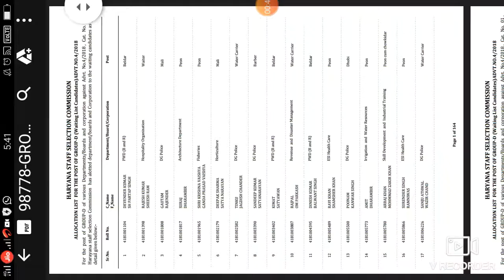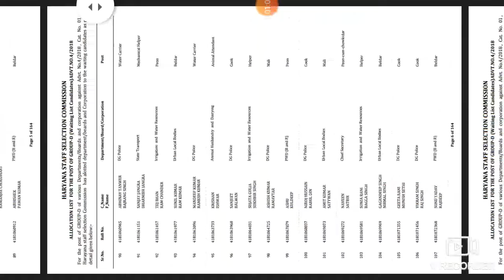खुशखबरी HSSC Group D Waiting List Out HSSC Clerk Result अब किसी भी दिन घोषित होगा। group d waiting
HSSC Group D Waiting list Out
24 June तक Join करें।
Congratulations

HSSC Clerk Result कब घोषित होगा।

अगर आप भी HSSC क्लेर्क भर्ती का अंतिम परिणाम जल्दी चाहते है तो हम सबको इस मुहीम में एक साथ आना होगा
उसके लिए हमारा एक साथ जुड़ना जरूरी है। आप निचे दिए गए लिंक से टेलीग्राम व् whatsapp ग्रुप join कर सकते हो।

जितना हो सके एक साथ आओ हम अपना रिजल्ट लेकर रहेंगे।।

Mukesh Mehta Anand Academy
Keep Supporting
Learn more with mukesh mehta anand academy, mukesh Mehta Anand Academy, Mukesh mehta Anand academy, MUKESH MEHTA ANAND ACADEMY channel
In these days, Students can learn more about this channel.
Home work is also available.

Rearrange words&Phrases Part-1

Answer of Miscellaneous Sentences of voice  Part - 13

SHORT TRICK OF VOICE IN ENGLISH GRAMMAR PART -12

Voice ( Typical Sentences ) Part - 11

Voice ( Imperative Sentences ) Part - 10

Voice ( Modals, Auxiliary Verbs ) Part - 9

Voice ( Future Perfect ) Part - 8

Voice ( Future Indefinite ) Part - 7

Voice ( Past Perfect ) Part - 6

Voice ( Past Continuous ) Part - 5

Voice ( Past Indefinite ) Part - 4

Voice ( Present Perfect ) Part - 3

Voice ( Present Continuous) Part - 2

Voice in English Grammar ( Part - 1 ) Present Indefinite

Important Rules of Tense

Tense Table (1434)